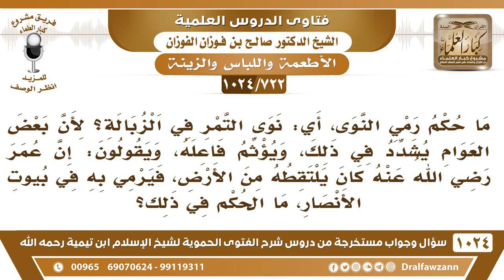[722 -1024] حكم إلقاء نوى التمر في الزبالة - الشيخ صالح الفوزان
-[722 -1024] السؤال: ما حكم رمي النوى أي نوى التمر في الزبالة لأن بعض العوام يشدد في ذلك ويؤثم فاعله، ويقولون: إن عمر رضي الله عنه كان يلتقطه من الأرض فيرمي به في بيوت الأنصار، ما الحكم في ذلك؟
الجواب: أنا لا أعلم هذا عن عمر ولكن إذا كان ينتفع به إذا كان النوى ينتفع به فيعطى للبهائم فإنه لا يهدر؛ لأنه من المنافع أما إذا كان لا ينتفع به فلا بأس بإلقائه في أي مكان.
للاشتراك في قناة الشيخ صالح الفوزان
سؤال وجواب من شرح الفتوى الحموية ( 1024 ) مقطع

للاستفسار والإقتراحات والدعم
رئيس الفريق
لمشروع كبار العلماء